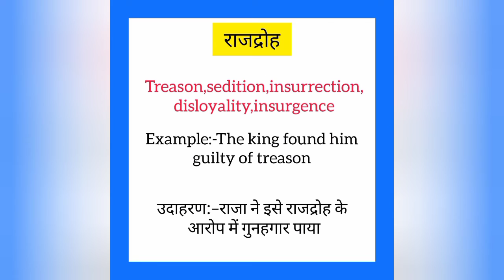Rajdroh ko english mein kya kahate hain | राजद्रोह को इंग्लिश में क्या कहते हैं | Treason meaning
Rajdroh ko English me kya kahate hain
Rajdroh को इंग्लिश में क्या कहते है

राजद्रोह को इंग्लिश में treason कहते हैं
Rajdroh ko English mein treason kahate hain